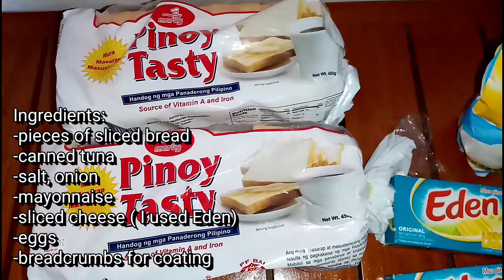HOW TO MAKE A TUNA PIE | TUNA PIE ALA JOLLIBEE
Hello, netizens. Share ko lang kung paano gumawa ng Tuna pie ala Jollibee. I hope you'll find this one minute video helpful.